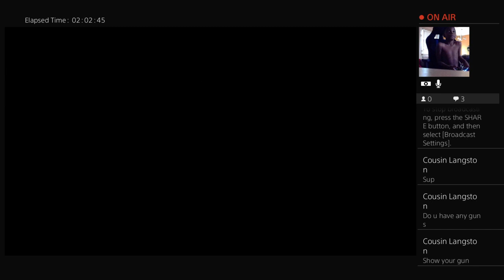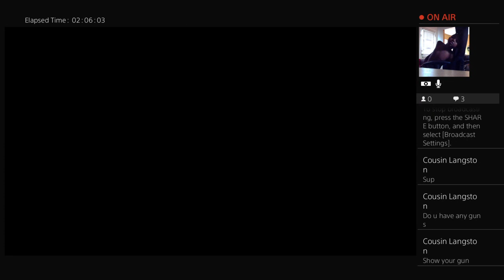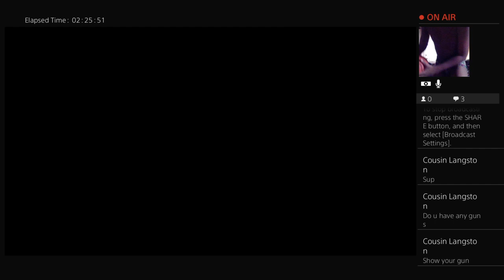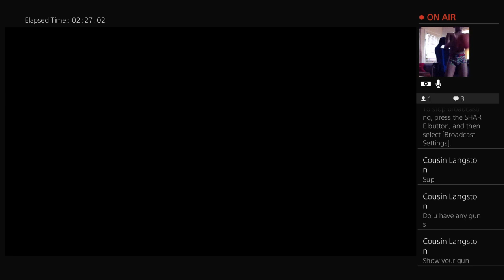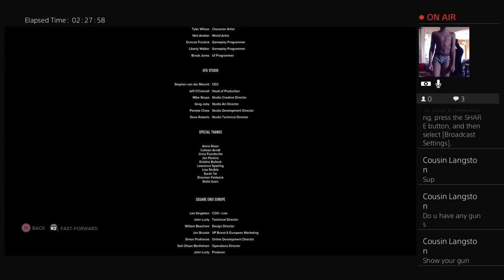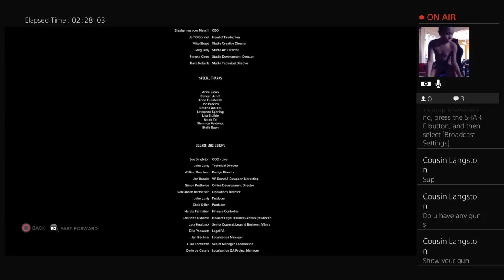Sleeping dogs p6